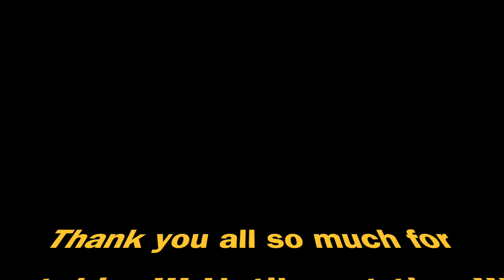The Simpson Tribe 2.5 - The One Shot that Took her OUT!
Thank you all so much for watching!!! Until next time!